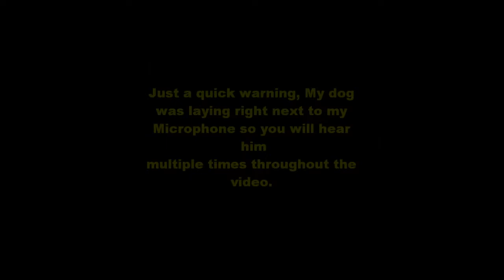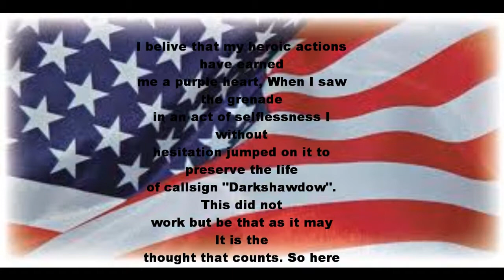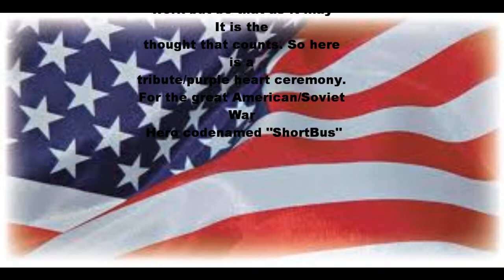BFBC2 Live Commentary: Purple Heart?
Do I deserve a Purple Heart for my heroic actions that have tooken place during this video? Let me know if you believe that I deserve one.

-ShortBusBalla.